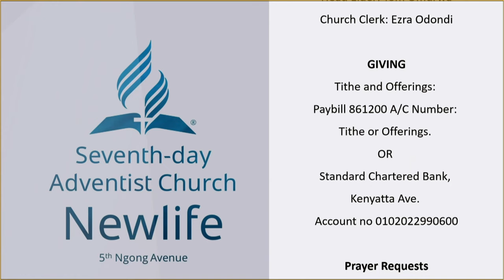SERMON: The Abundant Life in the Now || Evangelistic Series || Pr. George Mwansa || 5 Mar 2024 Day 4